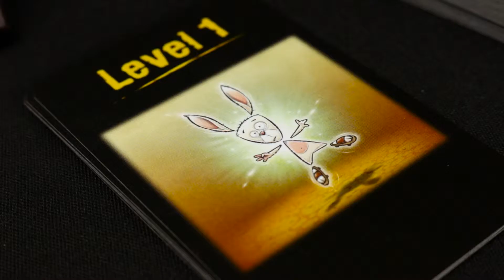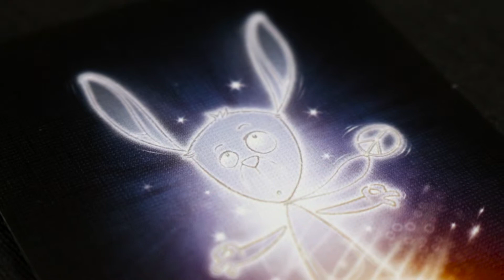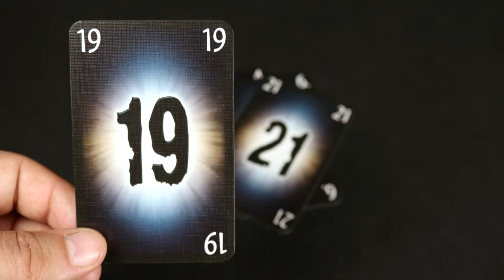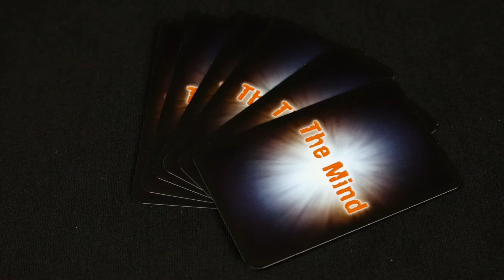Cómo se juega a The Mind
Prueba esta experiencia con tu grupo de amigos: superad todos los niveles jugando las cartas en orden para ganar la partida. No podréis poneros de acuerdo, ni intercambiar información.
Increíble, pero funciona: siempre y cuando unáis vuestras mentes…